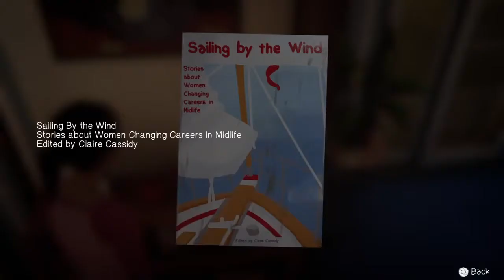Life Is Strange Before The Storm Bonus Ep part 3 Farewell - Finale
This is my Life Is Strange Before The Storm Bonus Episode Farewell Let's Play part 3